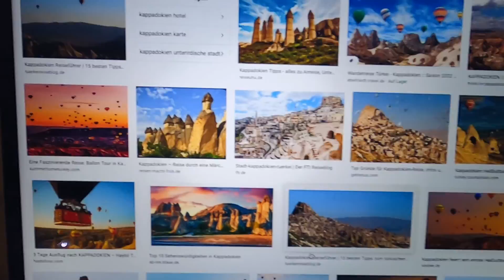Corona-Chaos | Ich sitze in der Türkei fest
Der letzte Abschnitt nach Göreme war wirklich kein Kinderspiel. Orkanartige Windböen schieben mich immer wieder auf die Nebenfahrbahn. Endlich an meinem Ziel angekommen, kann ich es kaum erwarten euch die wunderbare Landschaft zu zeigen. Da wird uns jedoch rasch ein Strich durch die Rechnung gemacht. Was genau passiert, siehst du im Video.

0:16 Orkanartige Anreise nach Göreme
1:34 Wintereinbruch
2:53 Aktuelle Lage Coronavirus
3:50 Aktuelle Wohnsituation
4:50 Ausblick, wie es weitergeht
5:47 Wie geht es Sunny?
6:30 Abschied

Mein einzigartiges Abenteuer startete am 1. August 2019 in Frauenfeld, Schweiz. Soweit mich der Wind trägt bin ich mit meinem Mofa, namens Sunny, auf dem Weg Richtung Osten. Im Zeichen der Slow Riding Culture fokussiere ich meinen Alltag auf Entschleunigung und bewusstes Erleben. Wenn ich an fremden Orten vorbeikomme, neue Sitten kennenlerne und faszinierende Einblicke gewinne, teile ich meine Erfahrungen in Text, Photo und Video um euch zu animieren, ein ähnliches Abenteuer zu wagen. 𝗘𝗿𝗴𝗿𝗲𝗶𝗳𝗲 𝗱𝗶𝗲 𝗲𝗶𝗻𝘇𝗶𝗴𝗮𝗿𝘁𝗶𝗴𝗲 𝗖𝗵𝗮𝗻𝗰𝗲, 𝗺𝗶𝗰𝗵 𝗹𝗶𝘃𝗲 𝗮𝘂𝗳 𝗺𝗲𝗶𝗻𝗲𝗺 𝗔𝗯𝗲𝗻𝘁𝗲𝘂𝗲𝗿 𝘇𝘂 𝗯𝗲𝗴𝗹𝗲𝗶𝘁𝗲𝗻!– Verfolge meine Reise auf Social Media und auf meinem Reiseblog.

Die erste Etappe von der Schweiz in die Türkei ist bereits erfolgreich abgeschlossen. Alle Videos zu diesem Abschnitt findest du